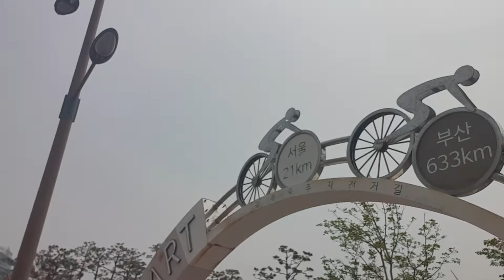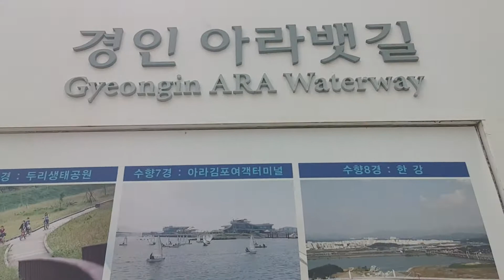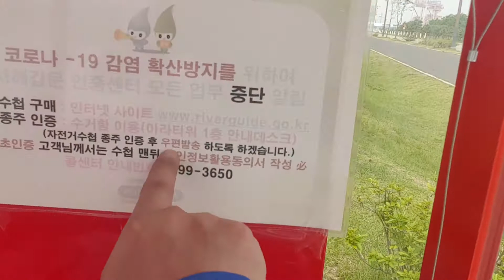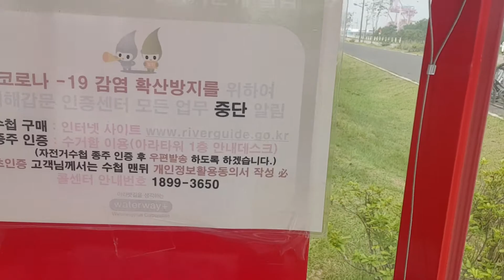ara waterway..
Cycling